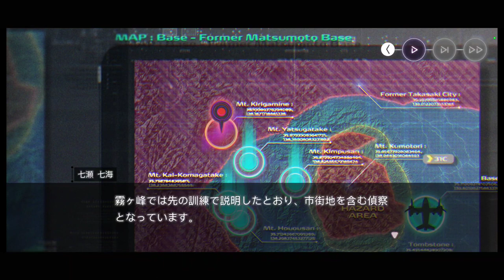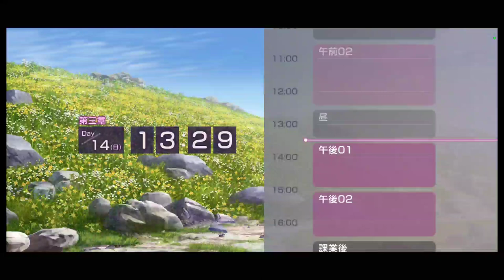【ヘブバン 第三章 Day14】おじさんと楽しむ「HEAVEN BURNS RED」STORY | SPOILER ALERT ネタバレあり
ヘブンバーンズレッド友達招待コード：2wm9idlqpc1o1qh6

If you watch this video and feel good, please click the good button!

クドラジへのお便りはこちらから！

その他各種リンクはこちらから！

【Support Me】
クドラジのご支援もお願いします！
Please also support "Kudo's Radio"!

9000万曲がHD・ULTRA HD音質で聴き放題！
Dolby Atmos・360 Reality Audioによる空間オーディオ体験も！
無料体験に登録してクドラジと推しのアーティストを応援しよう！

【Amazon Prime】
Prime Videoでは対象の動画作品が見放題！
Amazon Photosを利用すれば写真が無制限に保存できる！
Twitchと連携すれば毎月1つのチャンネルを無料でサブスク可能！
無料体験に登録 してPrimeのある生活を！

【Audible】
Amazonのオーディオブックで12万以上の対象作品が聴き放題！
プロの朗読で、移動中や作業中などいつでもどこでも読書が可能！
Podcast「Kudo's Radio -クドラジ-」を聴くこともできる！
無料体験に登録 して聴く「読書」体験を！

※Amazon Music Partner & AmazonアソシエイトのリンクURLにより収入を得ています。